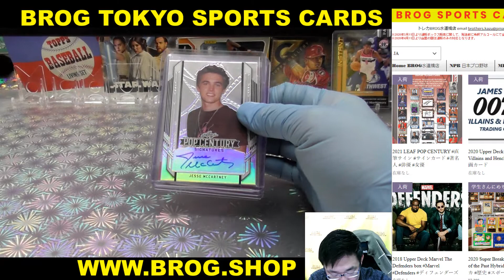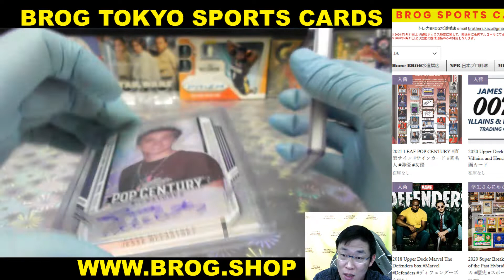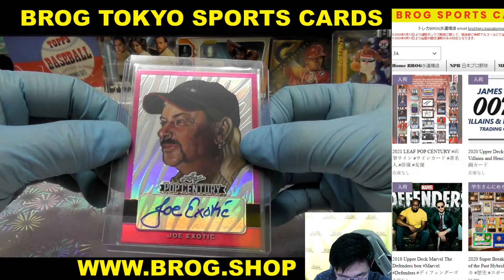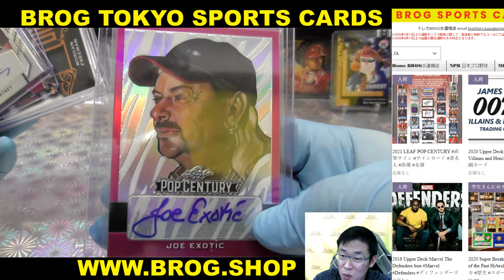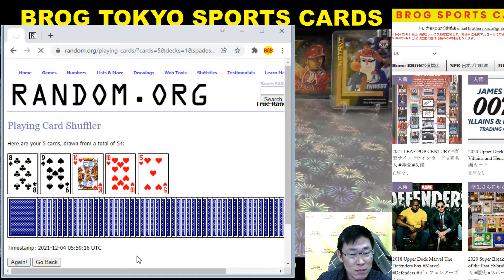HKA 著名人系直筆サインカード BGBPB 2021 LEAF POP CENTURY BOX BREAKS BROG水道橋店 トレカ開封動画 映画 海外ドラマ 俳優 女優 セレブ